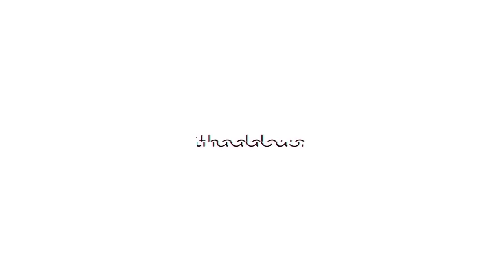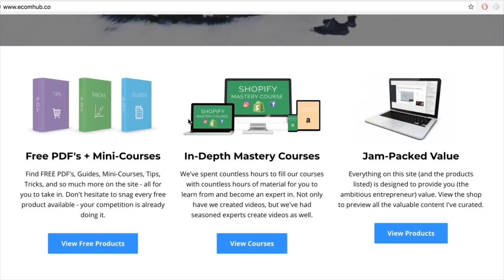SPEAKING AT THE EXCOMMERCE PRE-LAUNCH EVENT